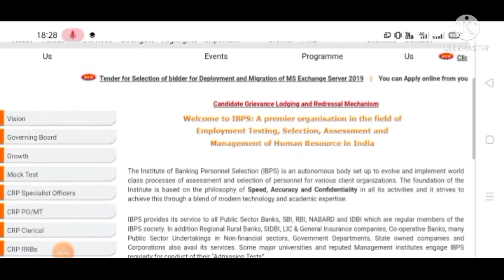IBPS PO XI Mains Result 2022 IBPS PO XI Mains Result kaise check karege#ibpsporesult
IBPS PO XI Mains Result 2022 IBPS PO XI Mains Result kaise check karege

All the best for ibps po mains result